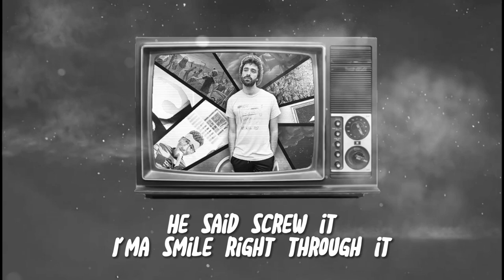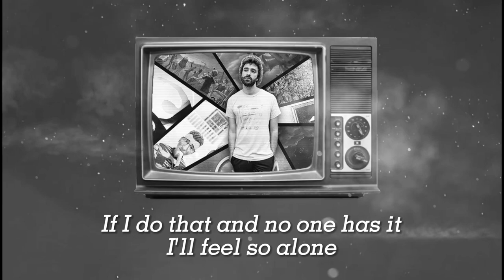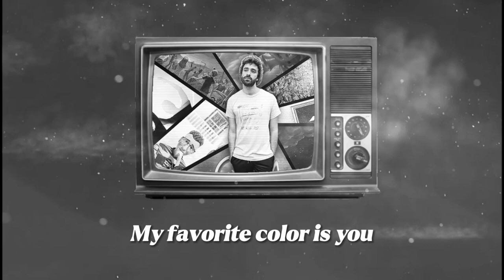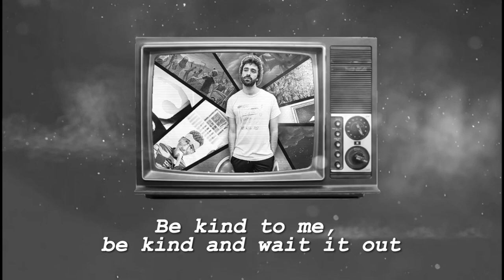"Therapy Session" - AJR (Instrumental Version) (AJR Mashup)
"Therapy Session" - AJR (An AJR Mashup / Minimix) [INSTRUMENTAL]

- By JuanSoip

□ Songs:
○ World's Smallest Violin
○ The Good Part
○ Sober Up
○ Humpty Dumpty
○ Way Less Sad
○ The DJ Is Crying For Help
○ My Play
○ I Won't
○ Karma